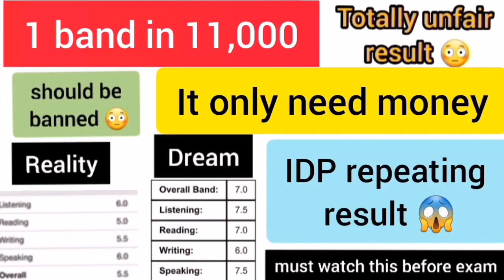August/September month 2022/Real exam Reading passage Leaked before exam 😱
August/September 2022/Real exam Reading passage Leaked before exam 😱